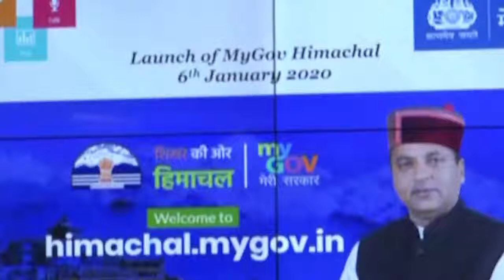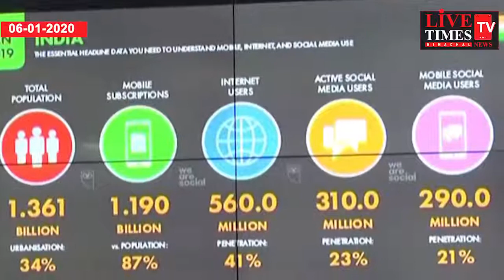जय राम ठाकुर ने हिमाचल माईजीओवी पोर्टल और सीएम ऐप का शुभारम्भ किया